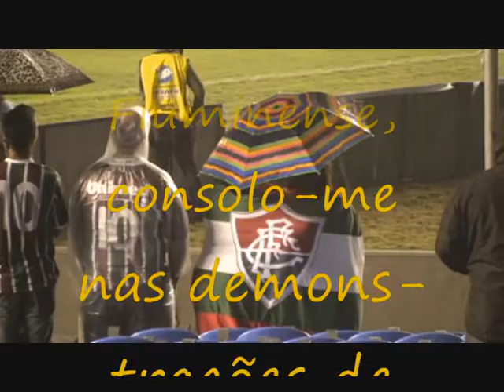TRICOLOR ATÉ DEBAIXO D'ÁGUA - FLU 2 x 3 GRÊMIO